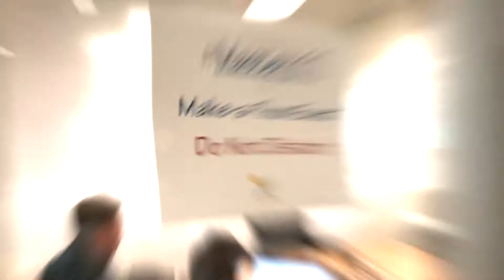Welcome to IT Mastery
Each year, Choice's Phoenix office hosts an in-house tech conference, replete with speakers, workshops, and a mini-incubator session. We call it: IT Mastery.